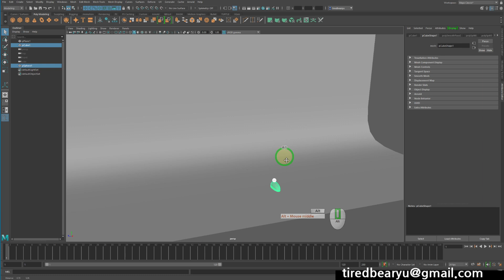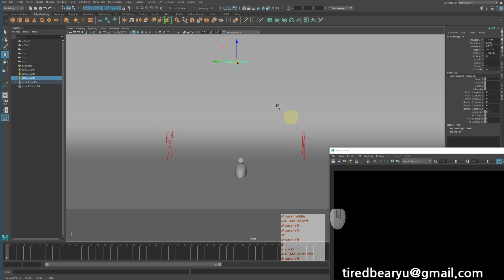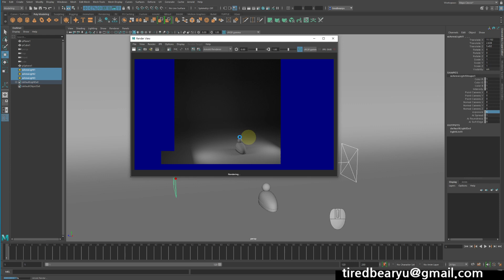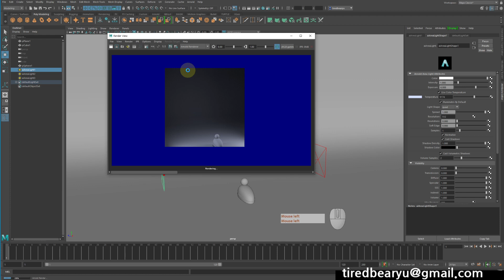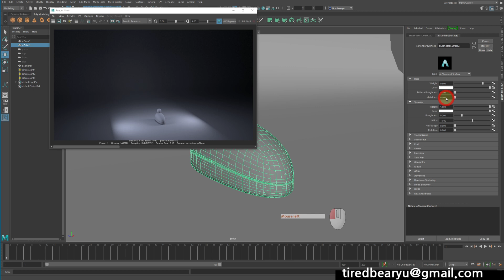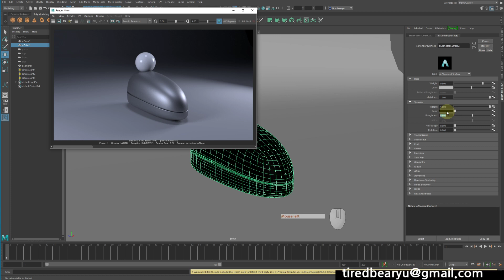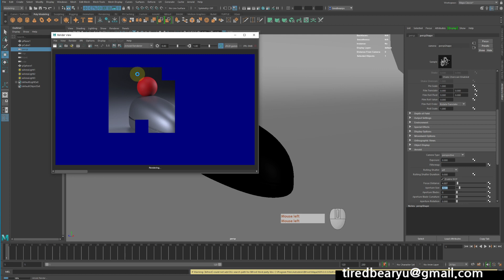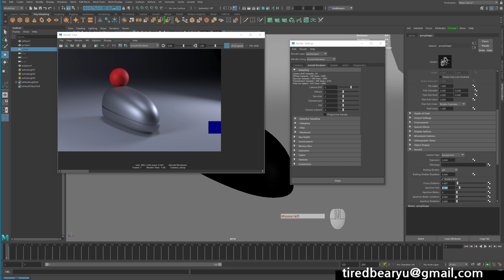Maya 아놀드 랜더 기초 01 Arnold Render 01